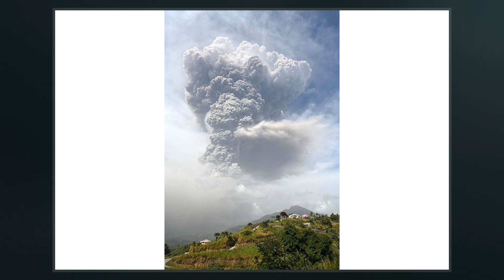2021 Eruption Of La Soufrière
La Soufrière, a stratovolcano on the Caribbean island of Saint Vincent in Saint Vincent and the Grenadines, began erupting on 27 December 2020.  The eruption was continuing as of the afternoon of 11 April 2021, by which time two "explosive events" had occurred. The activity pattern  of the ongoing eruption is comparable to that of the event that occurred in 1902, which had a Volcanic Explosivity Index  of 4.  The volcano had been dormant since 1979.